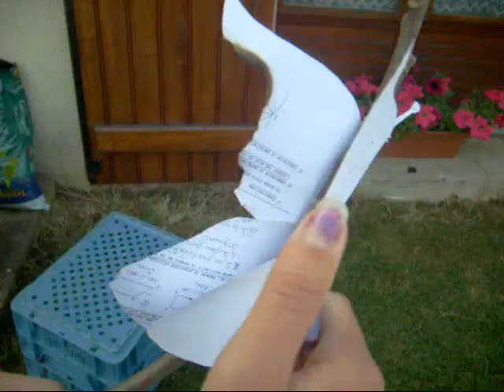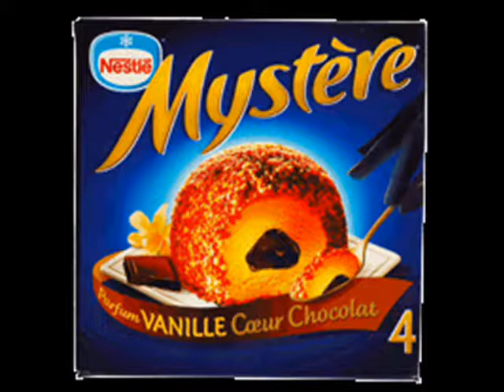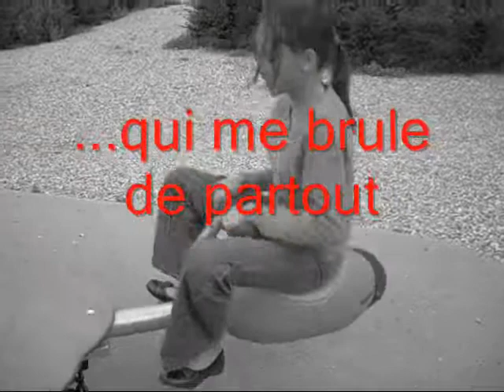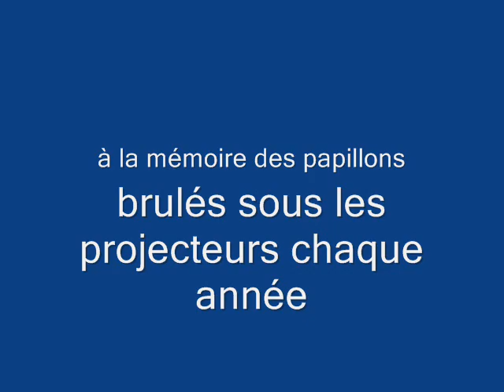NOTRE papillon de lumière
Dificil d'accés dsl surtt pr mn blog^^